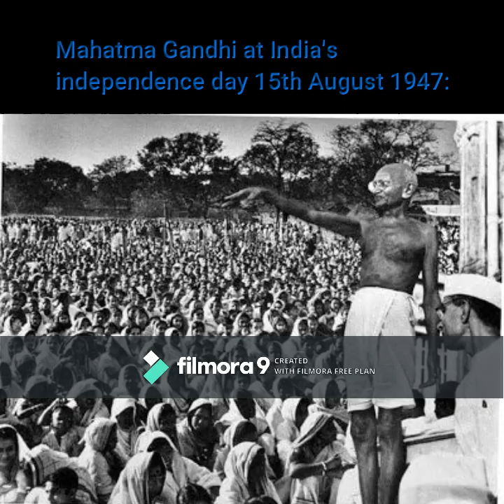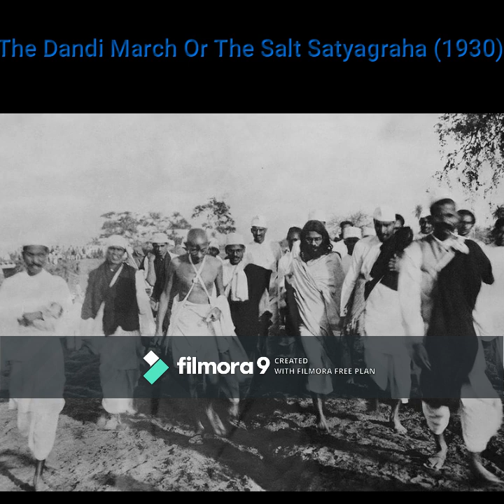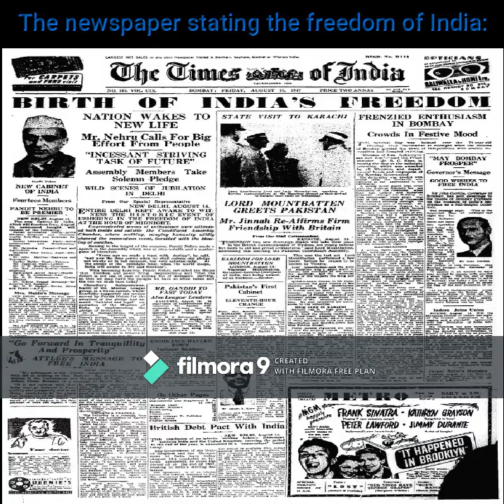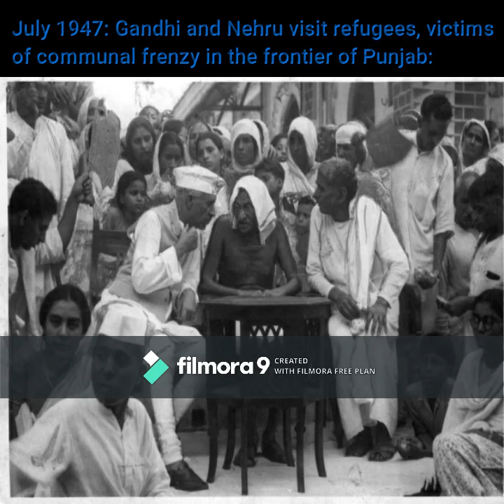Ancient India British Era